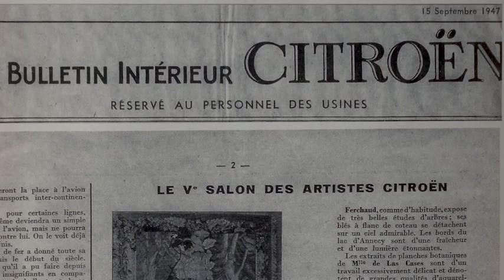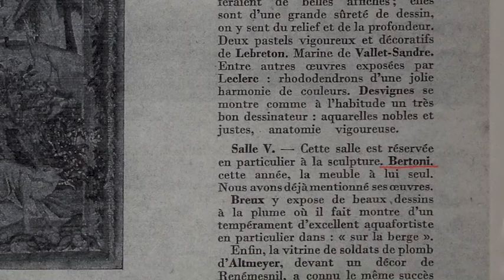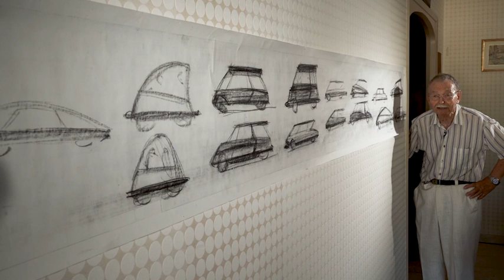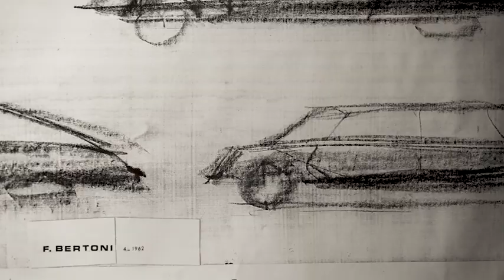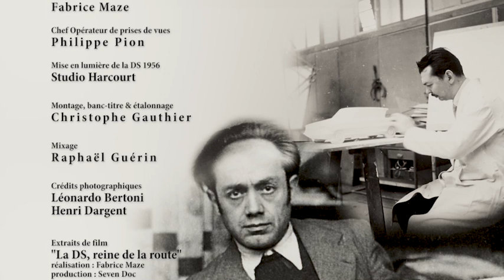Le Dessinateur de Citroën 🚘 : L'Art derrière l'Innovation Automobile 🔴 TV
Plongez dans l'univers fascinant du design automobile avec notre toute nouvelle vidéo ! Dans cet épisode captivant, nous vous présentons Henri Dargent, un talentueux dessinateur de renom au sein de l'emblématique entreprise automobile Citroën.

Rejoignez-nous pour découvrir le parcours extraordinaire de Henri Dargent, l'homme qui insuffle vie aux lignes audacieuses et aux courbes élégantes qui caractérisent les véhicules emblématiques de Citroën. Avec son crayon comme pinceau et son imagination comme guide, Dargent a su créer des modèles emblématiques qui ont marqué l'histoire de l'automobile.

Au fil de cette vidéo, plongez dans les coulisses de son atelier de création, où chaque croquis prend vie pour façonner les voitures de demain. Découvrez les inspirations qui guident son travail, des voyages aux formes organiques de la nature, et comment il les intègre habilement dans le design novateur de Citroën.

Un documentaire des Éditions ECHO.